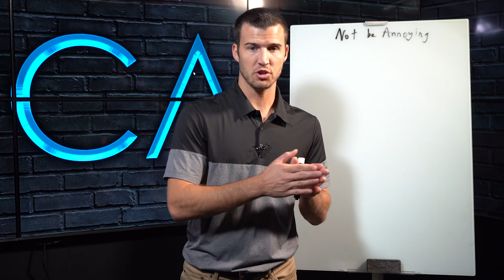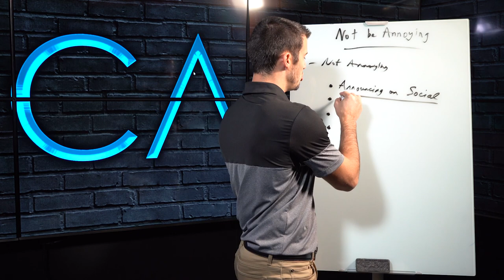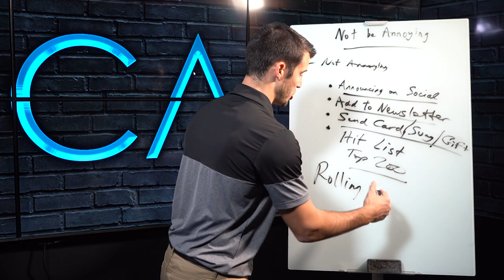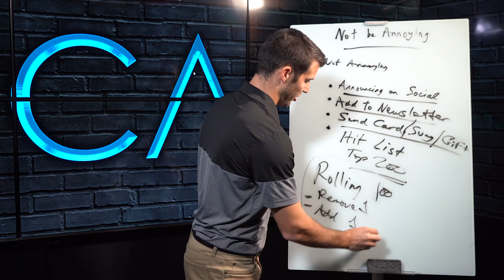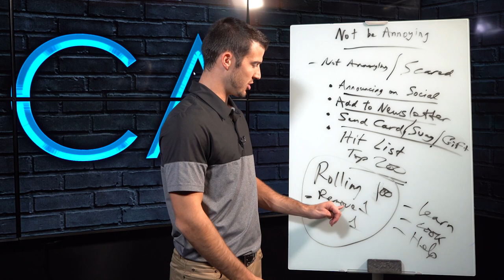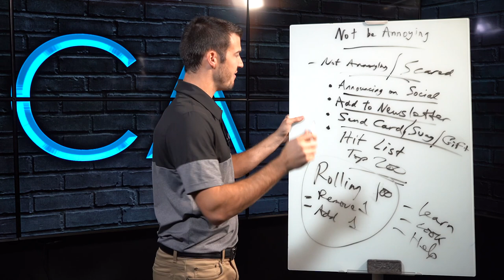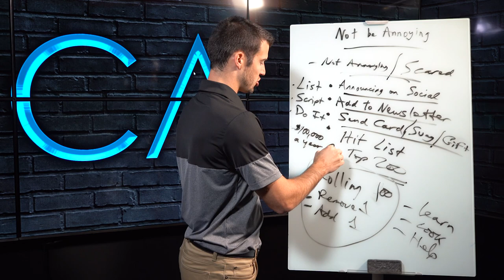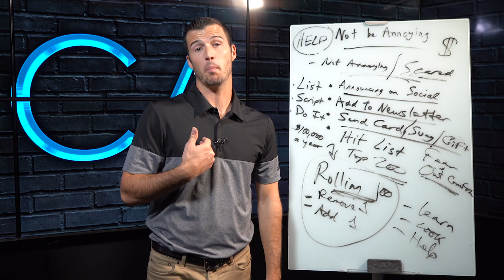How To Sell Insurance To Friends & Family WITHOUT Being Annoying!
Selling life insurance to friends and family is how many agents and advisors jump-start their business in the early days. Selling to friends and family is exactly how I started and, guess what? All of them are still my friends!  Watch this video to learn the best ways to sell insurance to your friends and family members WITHOUT being annoying!